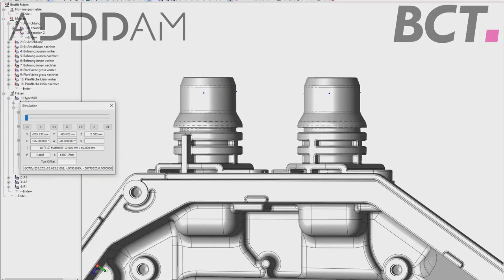Adaptive Finish machining of additively manufactured automotive component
Enabling fast manufacturing of high-precision aluminium components from part 1 to series production, ADDDAM GmbH is using BCT GmbH solutions to ensure repeatable results in finish machining of AM components.
This video showcases the BCT OpenARMS software automatically measuring, aligning and executing finish milling programs as well as checking for final results on a high-precision flange.